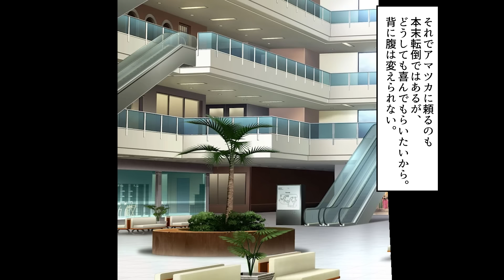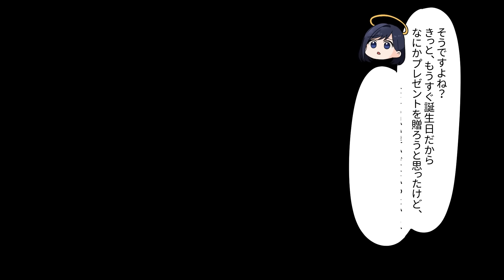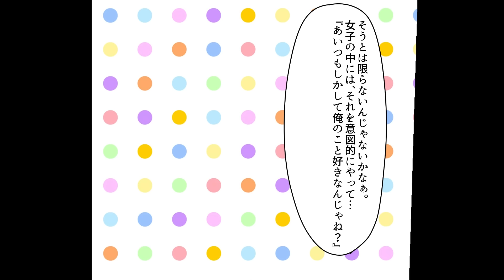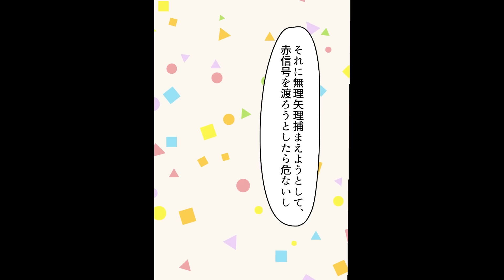【漫画】女子へのプレゼント選びを隣の席の美女に頼むと嫉妬。ドン引きされるものを選んだ美女だが自分の誕生日プレゼントだと知った結果...天使と悪魔の物語が始まる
合コンに人数合わせで強制参加させられたが二次会からハブられぼっちになった俺

右足を骨折し入院することになった俺。入院先のリハビリサポート看護師が7年前俺をフった元カノで...

同性からモテる幼馴染は俺がバカにされると女子を惚れさせ報復する小悪魔で..

企画（仮）:サルベド漫画（@IAzIGz8O2zWDswW）
脚本:青春詭弁(@oneday_8013)
イラスト:かとりーな(@v_katolina_v)
編集:あき(@aki_ngm_move)
ナレーション:いちこ

~音楽~
魔王魂